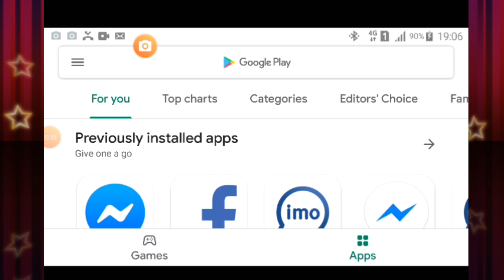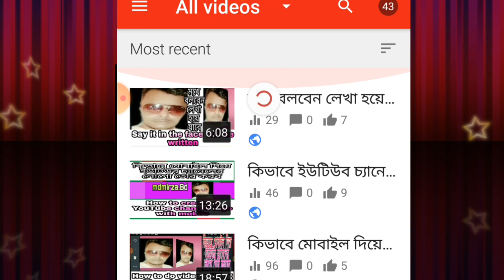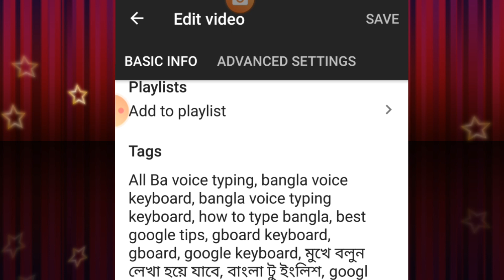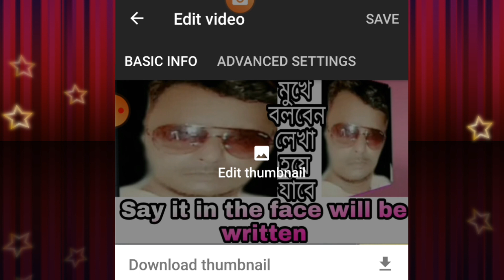মোবাইল দিয়ে ইউটিউব চ্যানেলে টাইটেল ডিসক্রিপশন ট্যাগ সেটিংকরবেন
How to create a youtube channel in profssional way this is a mdmirza YouTube bangla channel. Here you can find a lot of tips and tricks about android mobile in bangla. We are offering you to learn something new about android. We speak new about new apps some hidden options and some awesome tips what can make your Phone fast easy and smart. Subacirbe us for the latest update and stay closer. Thank you

 কিভাবে মোবাইল দিয়ে ইউটিউব চ্যানেলে টাইটেল ডিসক্রিপশন ট্যাগ সেটিং করবেন
মুখে বলবেন লেখা হয়ে যাবে

কিভাবে ইউটিউব চ্যানেলে মোবাইল দিয়ে লোগো তৈরি করবেন
Video Link
Pics Art Download link👇
যে কারো মোবাইলের কল রেকর্ড নিয়ে আসবেন আপনার মোবাইলে
কিভাবে ইউটিউব চ্যানেলে থাম্বেল তৈরি করবেন
কিভাবে মোবাইল দিয়েইউটিউব চ্যানেলে ট্যাগ,  থামবেল, টাইটেল, ডিসক্রিপসন, সেটিংস করবেন 👇
কিভাবে যে কারো ইমু হ্যাক করবেন
কিভাবে মোবাইল দিয়ে সাবস্ক্রাইভ ভিডিও অ্যাড করবেন
👇Facebook Fallow Me👈
         👉mdmirza👈
আমাদের চ্যানেনের Famouse ভিডিও গুলোর লিংক দেওয়া হল
আশা করি আপনারা সবাই দেখবেন.

আমাদের চ্যানেলের টিকটক ফেমাস ভিডিও গুলো লিংক দেওয়া হল
Also Get Daily Apdate
Is New Release Of Original Music Video please Pres The Ball Bottom